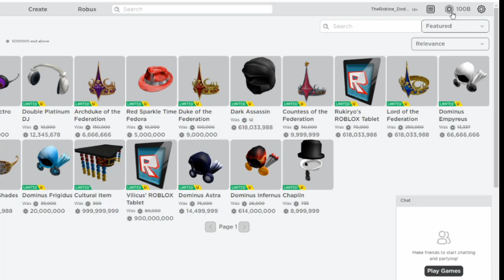But if you close your eyes Roblox Meme